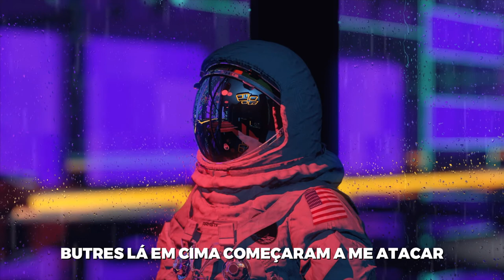Hot Milk - Candy Coated Lie$ (LEGENDADO PT-BR)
Lyrics
Just about done livin' this life,
look at my face when you're talking to me, talking to me,
bought a blunt knife to a gun fight,
words and phrases lock me in cages,
I'm taking my time if that's alright,
hold the world up but it's weighing on me, weighing on me,
watch it all fall from a great height,
all these rats that are running races.

Stay away, you push me to the edge,
I need a tidal wave, to drown out all the pain in me.

Just about to break, I can't stand the taste of
Candy Coated Lies, these Candy Coated Lies,
everyday the same, driving me insane,

You're killin my vibe for the last time,
vultures up high started preying on me, preying on me,
take a step back to the broadside,
coz I'm not as brave as I'm letting on to be,

losing my breath but I'm alive,
should have spent more time fighting for me, fighting for me,
making my way to the bright side,
is there paradise??

Talons digging deep down inside of me,
holding this absentee, guilty and desperately.

Stay away, you push me to edge,
I need a tidal wave, to drown out all the pain in these,